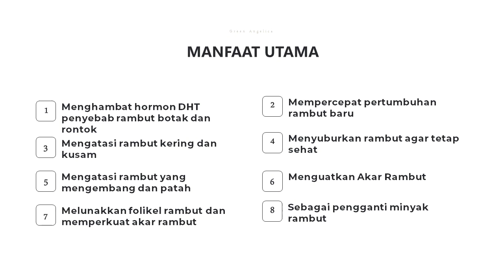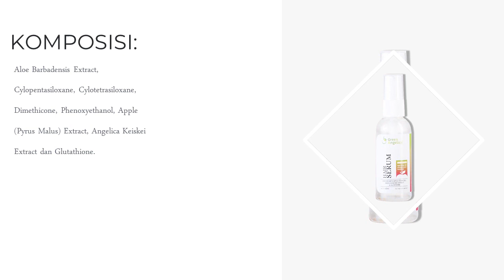Serum Penumbuh Rambut Kepala dan Mencegah Kebotakan Dalam Semalam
BISA COD
BISA BAYAR DITEMPAT
BISA DIKIRIM KE SELURUH INDONESIA

Atasi Rambut Lepek dan Rontok Dengan Hair Nutrition Serum Vitamin Penumbuh Rambut Terbaik Di Indonesia.

Inikah Masalah Rambut Anda:
- Mengalami masalah rambut rontok, Lepek dan botak yang parah
- Sudah menggunakan berbagai produk penumbuh rambut tapi tidak ada hasil
- Sudah menghabiskan biaya mahal bahkan sampai jutaan rupiah
- Ingin segera mengatasi masalah rambut dengan produk penumbuh rambut yang efektif dan cepat

Memperkenalkan Green Angelica Hair Nutrition Serum Vitamin Rambut Terbaik

- 100% Original dari Brand Green Angelica
- Produk Terdaftar Resmi di BPOM
- Layanan Konsultasi via Chat Fast Respon
- Manfaatkan Gratis Ongkir dan Layanan COD

Vitamin rambut rontok dan kering berbentuk Serum penumbuh rambut yang diformulasikan khusus untuk kesehatan rambut serta menjaga kelembapan rambut agar tumbuh ebih cepat. Selain itu akar dan batang rambut akan kuat sehingga tidak mudah rontok.

Manfaat:
- Membantu Mencegah rambut rontok
- Menguatkan akar rambut
- Menyuburkan rambut
- Menghilangkan ketombe
- Mengatasi rambut kering dan kasar
- Mengatasi rambut  bercabang
- Menutrisi rambut agar rambut lebih kuat

Hair Nutrition Serum isi 60ml BPOM NA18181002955

Banyak yang telah membuktikan khasiat & cocok dengan produk Green Angelica Obat Penumbuh Rambut BPOM ini, tentunya masalah rambut botak dan rontok yang anda hadapi sekarang pasti juga akan bisa teratasi dengan cepat dan efektif. 98 % Pelanggan Green Angelica Puas. Beli Sekarang Bayar di Tempat (COD).

Shopee
penghilang_jerawat_cepat

Lazada
Cantik Amanah

Bukalapak
Penghilang Uban Alami

Tokopedia
Penghilang Uban Alami